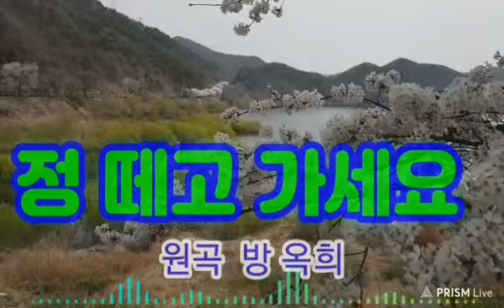정떼고가세요 원곡방 옥희 커버yes행복tv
영상 성주댐 상류 둘레길
벗꽃과 산천초목...

곡명  정 떼고 가세요
가수  방 옥희
커버 yes행복tv

음향 유튜브에 공식 채널
꼬마대장 악보
음향기기 나의 컴퓨터
스마트 폰 녹음으로 업로드 했음을 알려둡니다.

노래가 좋아서 잘 부를때 까지 노력합니다.🤗ㄴ🤗🤗🎸🎸🎸